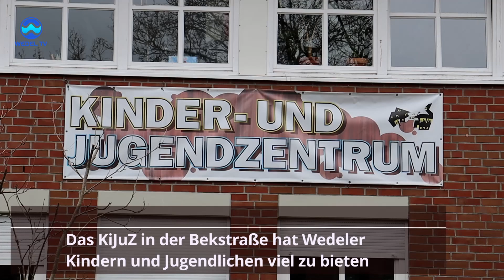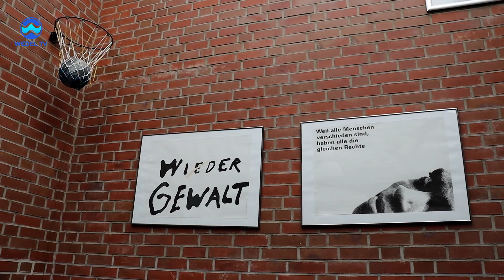Toben, Töpfern, Tischfußball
Das KiJuZ in der Bekstraße hat Wedeler Kindern und Jugendlichen viel zu bieten.
Beim Tag der offenen Tür stellte das Kinder- und Jugendzentrum am 22. März 2023 der Öffentlichkeit sein Angebot vor. Wedel TV war mit Jungreporterin Stina vor Ort - zum Ausprobieren und Fragenstellen.